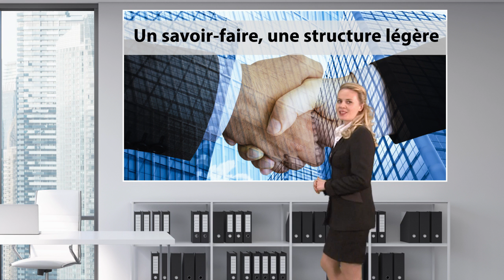REVOLIM Agences franchisées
C'est décidé, vous voulez devenir votre propre patron ?

Créez votre agence au cœur de l'immobilier avec REVOLIM : vous serez soutenu, formé, bien rémunéré.

REVOLIM : un savoir-faire, une structure légère, un fondateur créatif et commercial dans l'âme, qui partage avec ses collaborateurs des parts sociales !

Pas de droit d'entrée, ni royalties...

Et vous êtes propriétaires de votre fonds de commerce avec une rémunération allant jusqu'à 100% !

Cerise sur le gâteau, vous constituez votre équipe avec des agents à domicile en contrat avec REVOLIM, qui reproduiront le même schéma que vous, et ainsi de suite :

Et grâce à l'effet de levier, en plus de la rémunération de vos propres efforts, vous recevez également un pourcentage des efforts de votre lignée.
Si vous touchez 1% des efforts de 100 personnes, cela peut faire décoller votre rémunération, sans que vous n’ayez rien à faire ! Votre équipe vous rapporte et vous touchez, en plus, un pourcentage de la récurrence de la région ou du département.

Rejoignez un réseau d'Agences exclusives Franchisées et d'agents qui tissent leurs toiles autour de votre fonds de commerce !

Si vos ambitions sont à la hauteur de vos compétences, et que vous êtes un vrai battant : REVOLIM vous invite à vivre sa révolution !

"Aidez Sofian dans son combat contre l'ataxie telangiectasie"